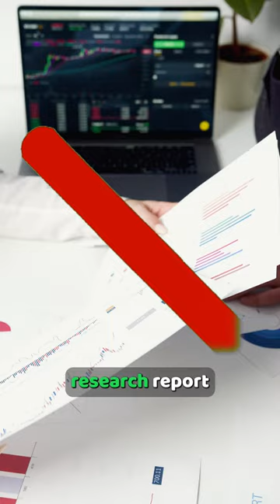How Marlboro cigarettes trick us into smoking?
Marlboro is the world's largest cigarette brand but how does it trick us into thinking that smoking is cool. Let's check out?